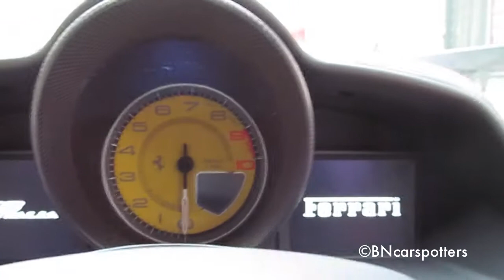London Supercars July 2012-Aventador, DBS, 2x 458 etc Part 2- HD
Which one did you like most? The Aventador, the 458 or the Orange GTR??

This is my second part of my July 2012 London trip. Some cars you will see in this video are
-Lamborghini Aventador- Oakley Design
- 2x Ferrari 458+ Inside the Ferrari 458
- Aston Martin V8 Vantage
-Mercedes Benz CL63 AMG
-Maserati Granturismo
-2x Aston Martin DBS